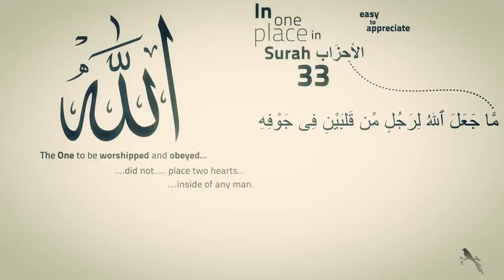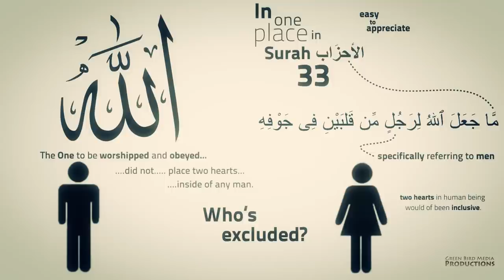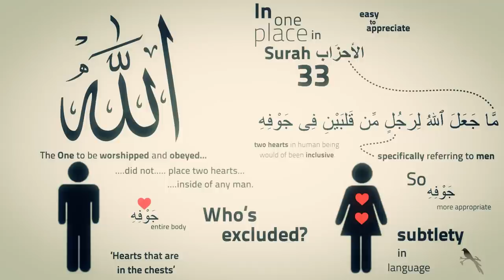Hearts in Man vs Woman | Nouman Ali Khan | Quran Gems | Green Bird Media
A quick explanation of the Miraculous and Divine precision of the language used in the Quran.